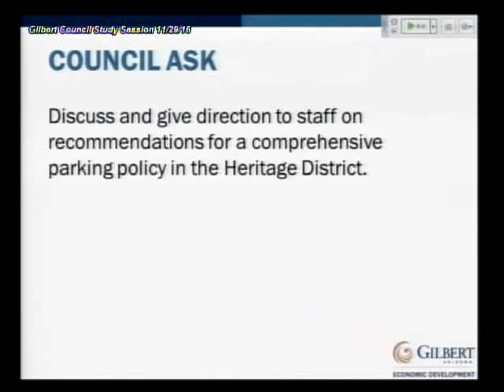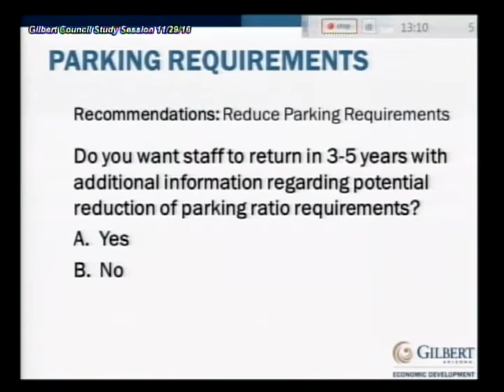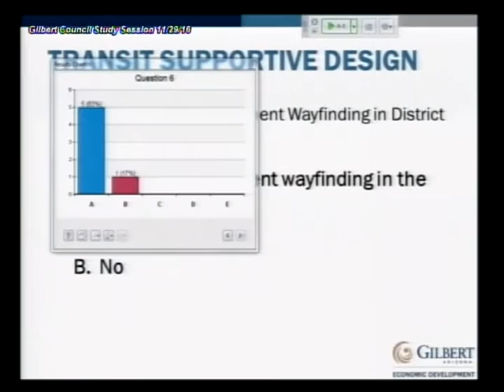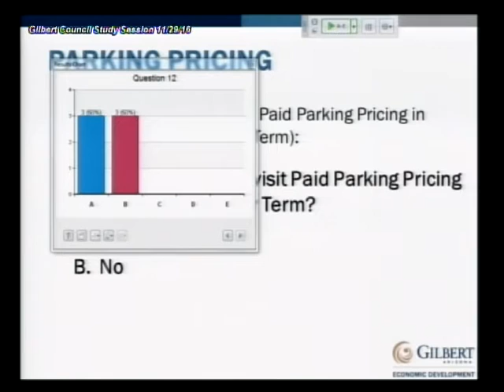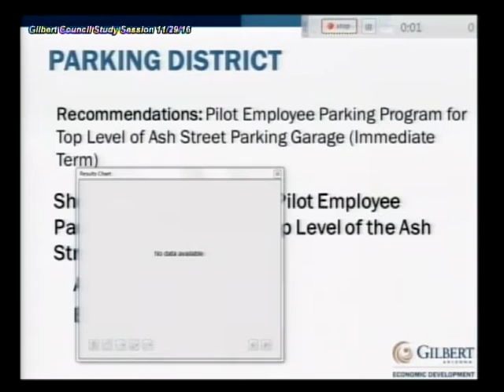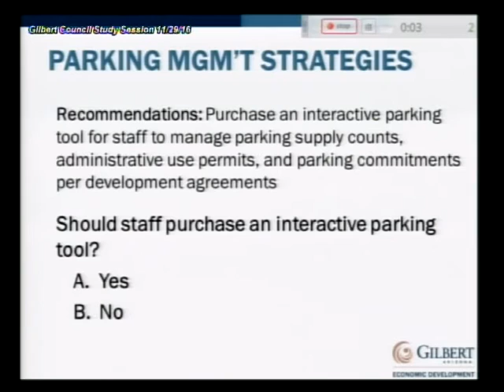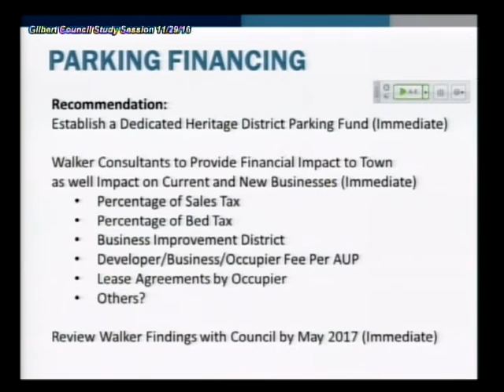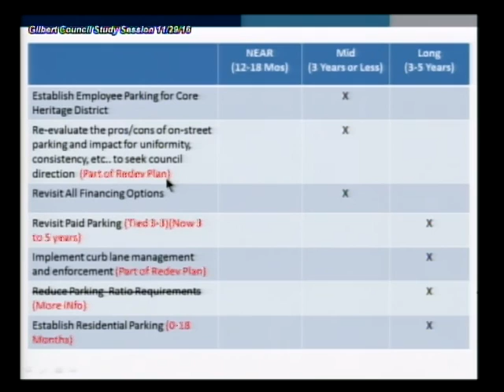Town Council Study Session: 11/29/16